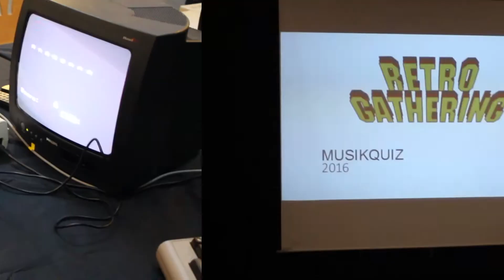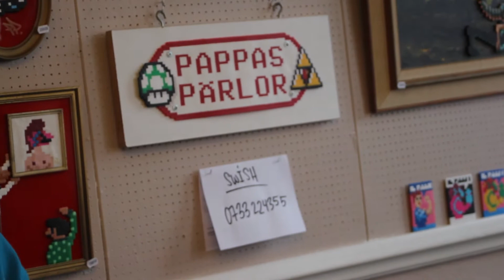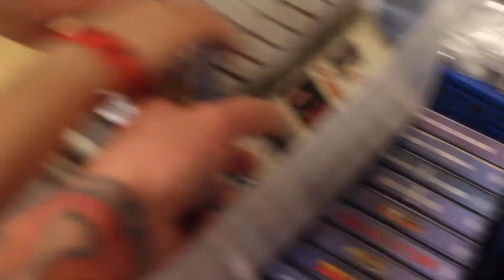Tillbaka Till Nes-Tiden - Special: Retro Gathering 2016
I detta specialavsnitt får ni se vad vi hade för oss på årets Retro Gathering i Västerås. Vi handlar bl.a. pärlplatta av Pappas Pärlor och William får ett spel Gratis av Retrospel.se som vi tackar så hemskt mycket för!

Bästa hälsningar, Tobias & William - Tillbaka Till Nes-Tiden

Tillbaka Till Nes-Tiden (TTNT) är en YouTube-show skapad av Tobias (far) och William (son) Wigstrand.
Idén är att far och son tillsammans ska spela gamla TV-spel som Tobias spelade när han var liten.
Tobias ska alltså få Återuppleva de här gamla spelen och William ska få Uppleva spelen.
Dela gärna avsnitten så blir vi väldigt glada! :)